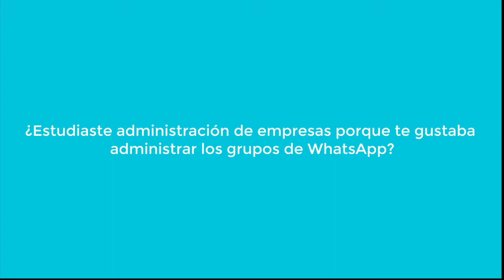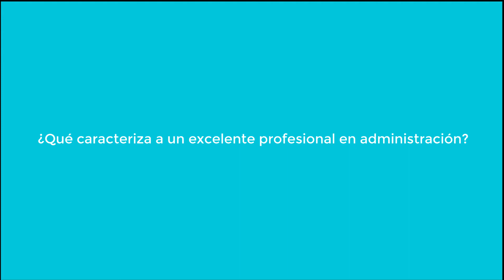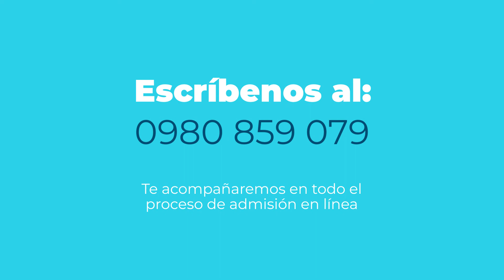7 Preguntas a un Administrador 📈📊🖋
te acompañaremos en todo el proceso de admisiones en línea
¡Aprovecha las becas y las facilidades de pago!